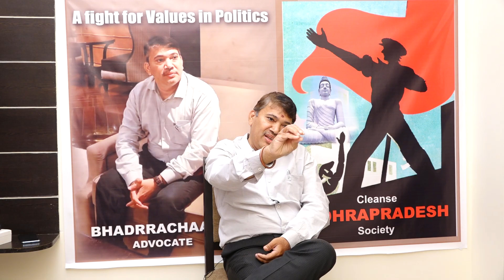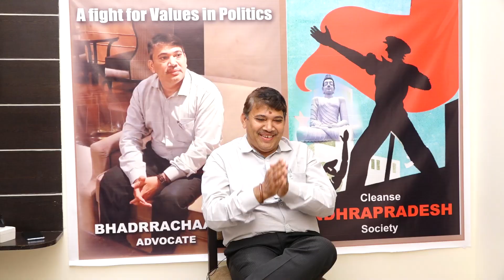AYYanna... No use || Bhadrachalam || Narsipatanma || meemla.in || Special Interview || TDP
AYYanna... No use
Chinthakayala Ayyannapatrudu